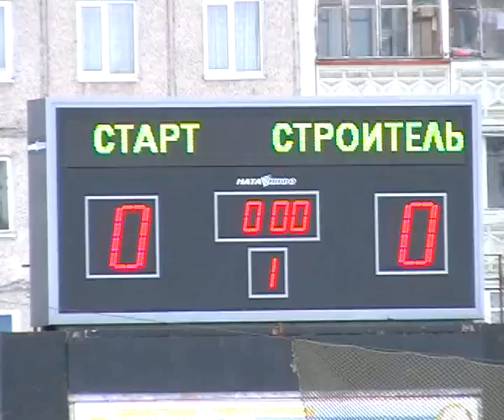RETRO bandy "START"-"DET FÖRSTA ORD"(SYKTYVKAR)--22.2.10г. Старт-Строитель 3-2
22 февраля. "Старт" (Нижний Новгород) - Строитель" (Сыктывкар) , 3:2 (1:2)

"Старт" - 19.Патяшин(Галяутдинов), 70.Гаврилов С., 82.Черепанов Е.
"Строитель" - 19.Цывунин, 29.Цывунин.